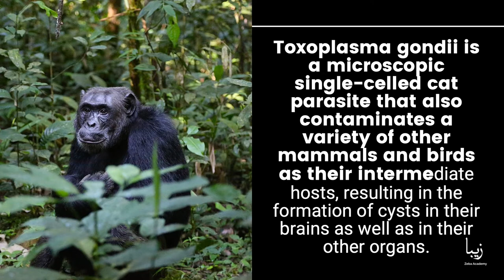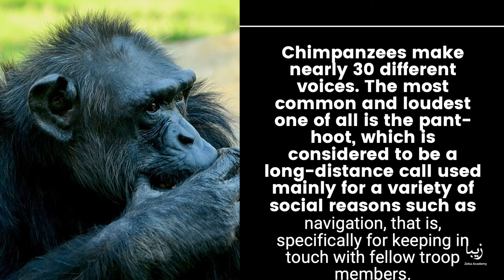All About Chimpanzees | Science by Zeba Academy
Chimpanzees are meant to be one of our close living relatives. They share 98% of our genetic DNA. Chimpanzees are one of only two species in the genus Pan, the other being is the bonobo.